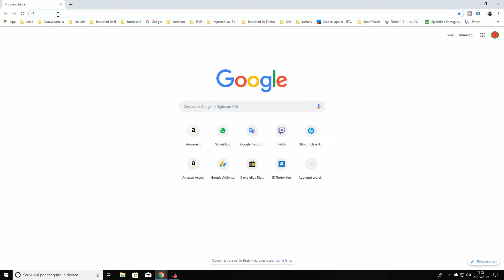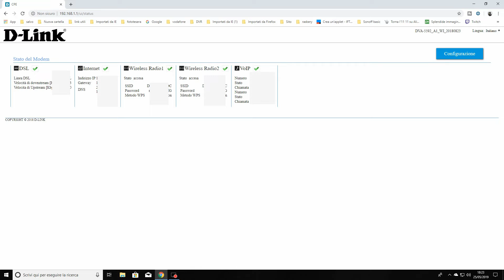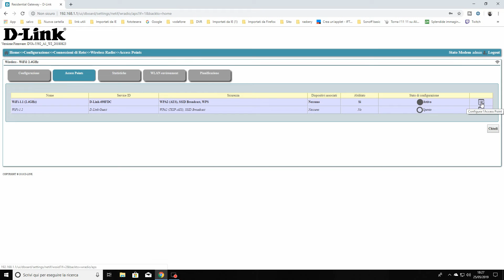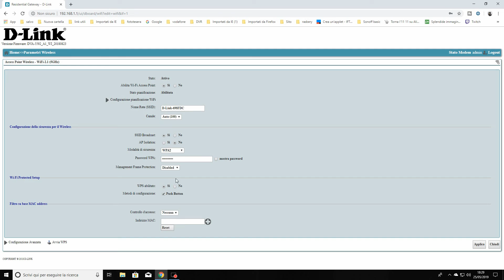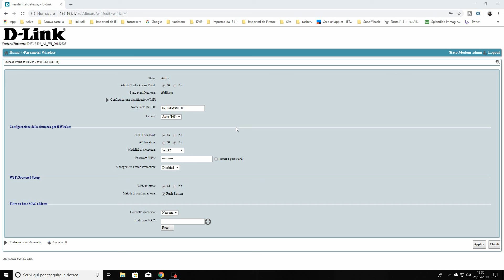Come separare il Wifi 2,4 e 5ghz dal nostro router per i Sonoff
sonoff Touch us
Xiaomi mi band 3
telecomandi 433mhz
Fritz! 1160
Emylo 220V 2ch
telecomando sonoff 433mhz
Action Camera 4K Dual Screen WIFI Ultra HD 16MP
sonoff 4ch
sensore movimento
sonoff 4ch pro
sonoff basic
sonoff rf bridge
sonoff sv
sonoff touch eu
regolatore wifi per led RGB
Relè Finder
batteria + carica b. per np-f750
Brodlink rm3

" Non mi assumo nessuna responsabilità su rotture o non funzionamento del vostro sonoff o impianto elettrico . consultate un professionista prima di fare prove .  ".